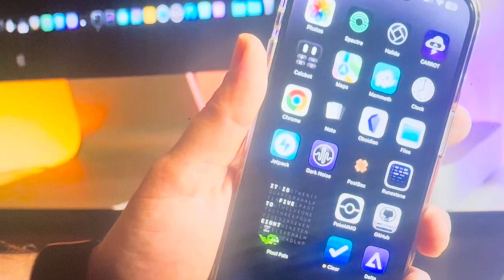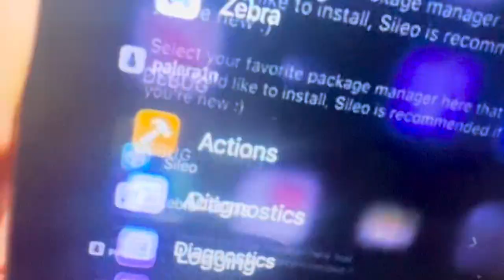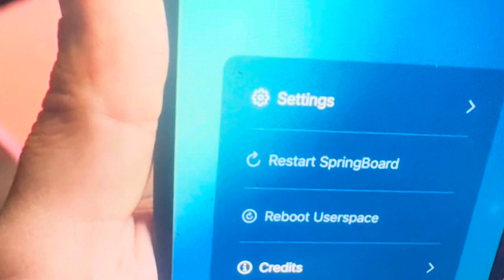HOW TO JAILBREAK IOS 11.7 ALL DEVICES